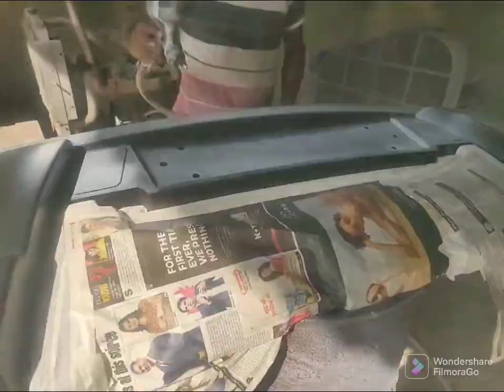Mahindra Scorpio | front side damage and will rebuild the car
@machinima @DanteDamage @caraccidents6309 front side